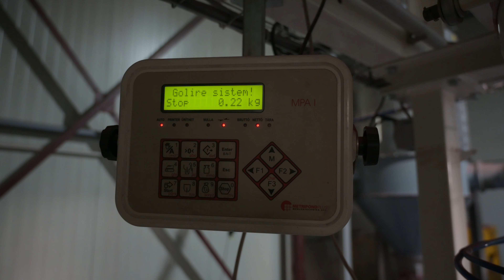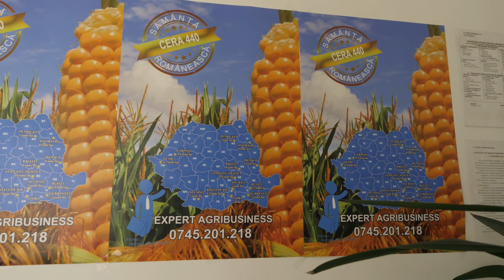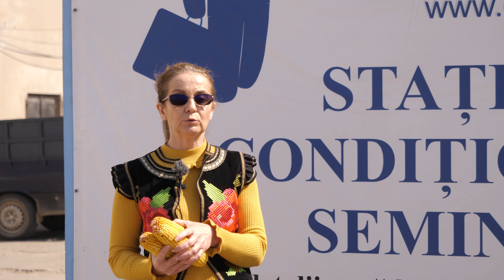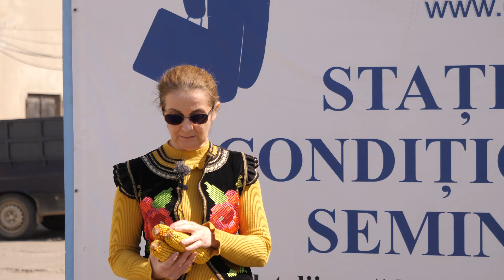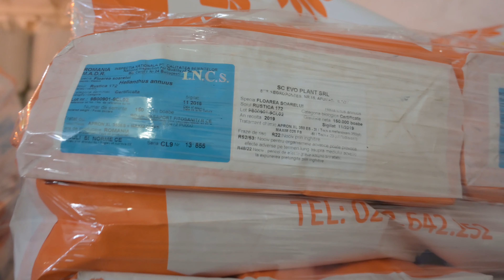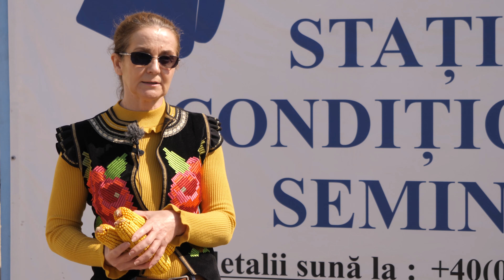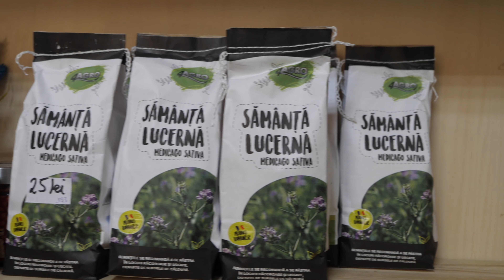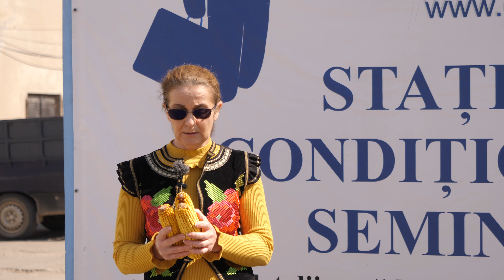Cum stăm cu stocul de sămânță românească în plină pandemie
O companie românească din Fundulea reușește să treacă cu succes prin criza pandemiei de Coronavirus. Georgeta Dicu de la Expert Agribusiness, furnizor de sămânță de porumb, floarea-soarelui, grâu, soia ne spune care este situația stocurilor pe care compania le are, ce perspective oferă piața, chiar și în contextul restricțiilor impuse de Covid-19.